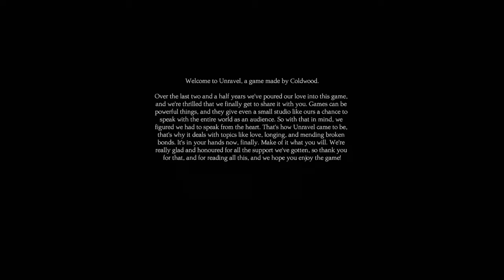Unravel #1 - Through The Garden - PlayerRojo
Our little yarn person makes their way Through The Garden